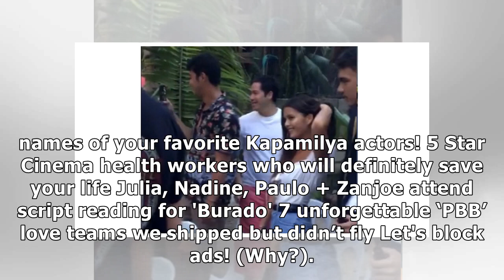IN PHOTOS: Zanjoe Marudo's sweetest boyfriend moments! | Star Cinema